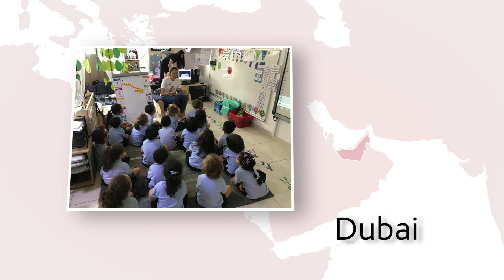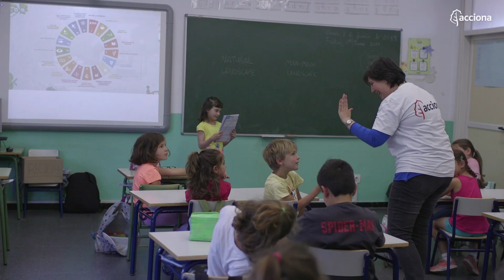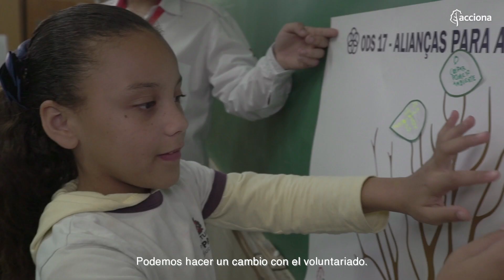Día del Voluntariado 2019 VoluntariosACCIONA | ACCIONA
Más de 1.000 voluntarios de ACCIONA han participado este año en la jornada de voluntariado corporativo que organiza anualmente la compañía, y que consiste en una sesión formativa impartida por los propios trabajadores a niños y niñas de entre 6 y 10 años con el objetivo de concienciarles sobre la importancia del desarrollo sostenible.